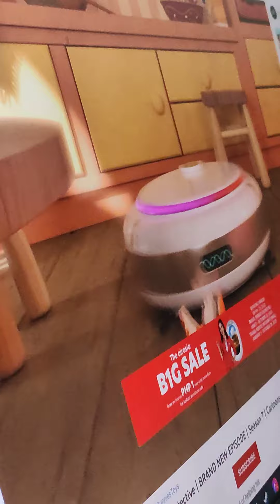Kuya Khyrus and Lucas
Anak ng mga AFAM. English ng english 😂🤣😅